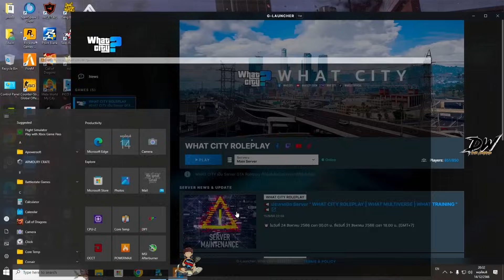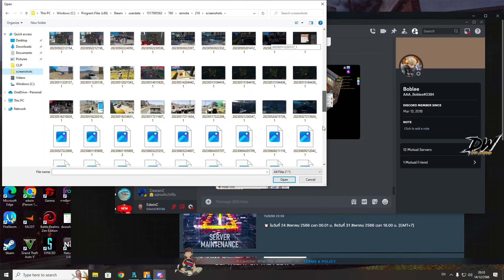เมื่ออาเฉินกับ DW คุยเล่นแต่เจอดม ATC บุกมาตียันบ้าน DW คนเดียวแต่สดจัด | GTA V | WC2 EP.7916